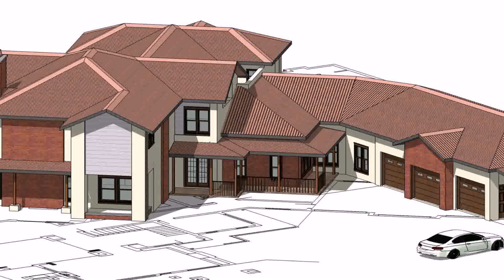House Plans In Botswana (see description) (see description)